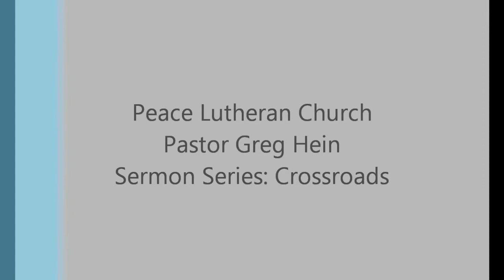February 22, 2015 - A Road of Struggle or Relief?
This is the second sermon in our Lent sermon series, Crossroads. This season guides Christians down the road Jesus walked to the cross. Christians all over the world use this time to remind themselves why Jesus' sacrifice was necessary and what that sacrifice means for us today. Today we especially remember that Jesus lived and died as our substitute. We often think of Jesus winning us our forgiveness on the cross, but today we follow him into the desert to see the battle he won for us against  temptation and the devil. His struggle in the desert, throughout his ministry, and on the cross brings us the relief we can’t find anywhere else. Filled with this relief, we face our struggles with the confidence that we are already more than conquerors in Christ.

Sermon Series: Crossroads
2 of 6 in series

**We apologize for the lower sound quality in this particular video**